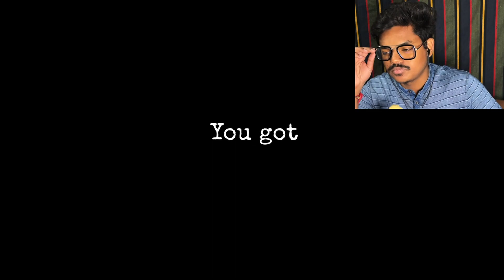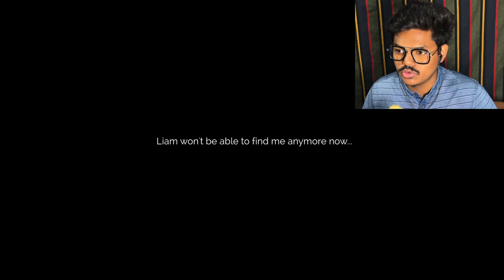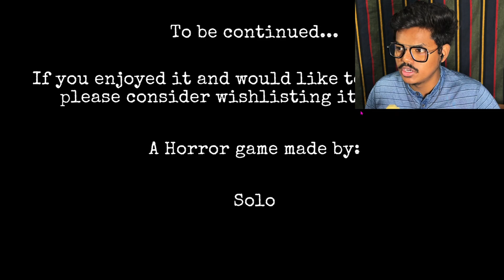MY EX TRYING TO KILL ME 😨😨😨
THIS IS JUST A DEMO FULL GAME COMING SOON...
the weird thing is , everywhere...by everyone kate being stalked.

AND LET'S SEE KATE CAN FIND HIS PEACE ,
DEKHA TE HAI NEXT VIDEO MAI

💻 PC Specs